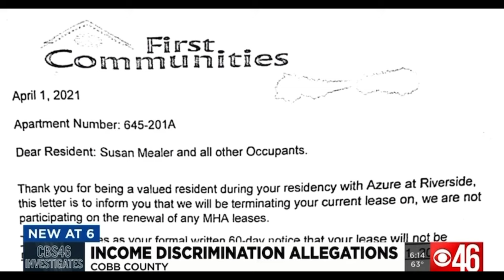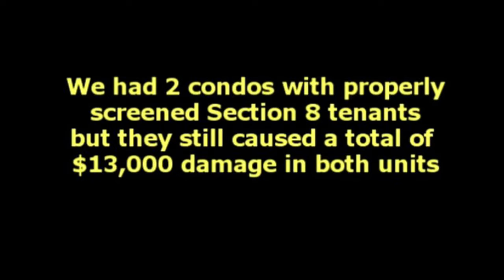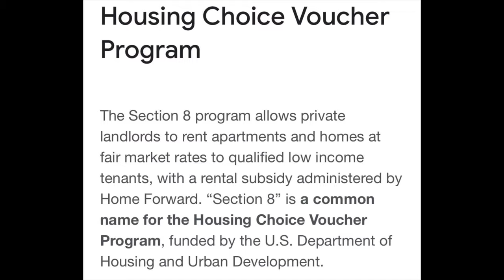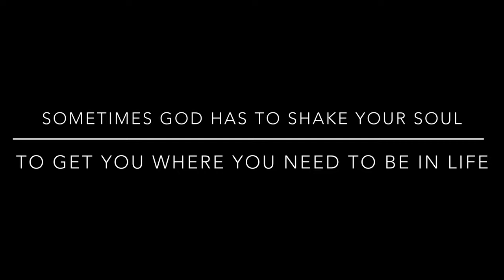Families Getting Kicked Off Of Section 8 in Cobb County, GA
The families in Cobb County, GA are being kicked off section 8. A CBS46 investigation found that this county is discriminating against these tenants. It is called a “source of income discrimination” just as the metro’s housing market explodes. Some apartment managers are turning section 8 tenants away. It's pretty sad because some people really need help.  However, this apartment complex is evicting everyone that uses section 8. They have 60 days to find a place to stay.

Benefits of section 8
You know that your rent will be paid every month.
You can port your voucher to different states and cities as long as they are accepting vouchers.
You can not only rent a house, but you can also buy a house using section 8 vouchers.
Cons of section 8
If you apply to a big city you will be waiting forever. It is a good idea to apply in a small city or town and you will get the voucher faster.
After a year of staying in the location, you can move to whatever city you would like to.
You have 60 days to find a place to stay.
It is very hard to find a good area to live in. Most of the time, you will be put in a ratchet or bad area.
Another problem is once you get on, you may not want to get off.